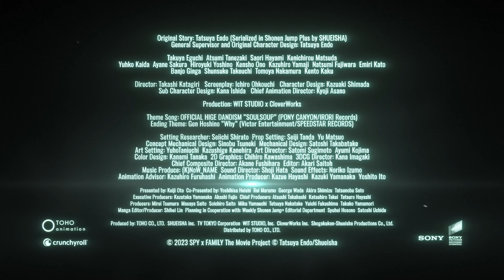SPY x FAMILY CODE: White - Dubbed Trailer 2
He's a spy. She's an assassin. Together, Loid and Yor keep their double lives to themselves while pretending to be the perfect family. However, their adopted daughter Anya, a telepath, knows both of their exciting secrets unbeknownst to them. While under the guise of taking his family on a weekend winter getaway, Loid's attempt to make progress on his current mission Operation Strix proves difficult when Anya mistakenly gets involved and triggers events that threaten world peace!

SPY x FAMILY CODE: White is coming April 25, 2024!